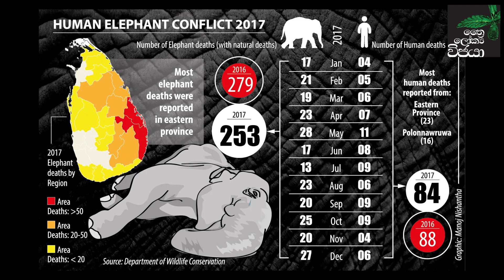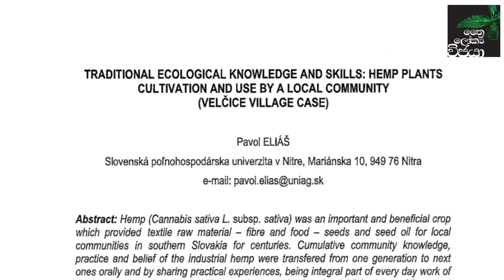HUMAN ELEPHANT CONFLICT AND kANSA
අලි මිනිස් ගැටුම අවම කිරමින් ආර්ථක වාසි ලබා ගැනීමට සුදුසම බෝගය කංසා ය